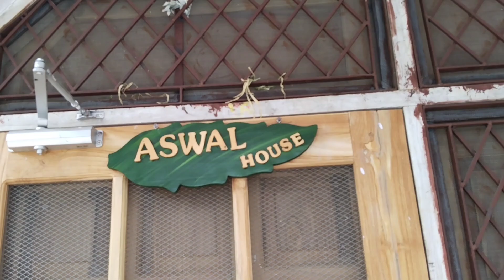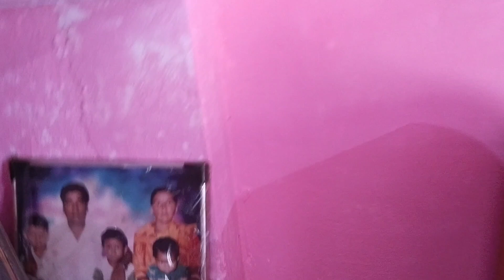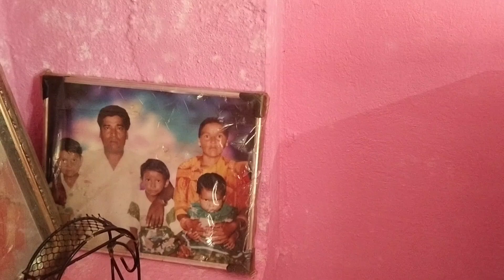आज किया घर का काम 😊 || गांव की लाइफस्टाइल || पहाड़ी भोजन || नया घर 🏡